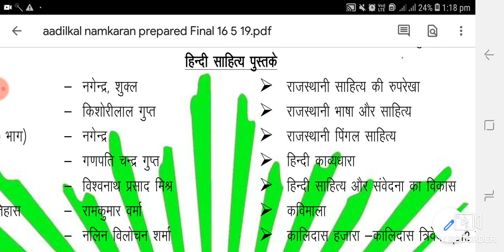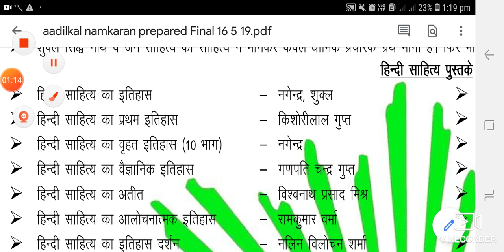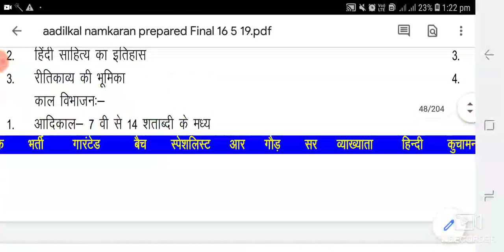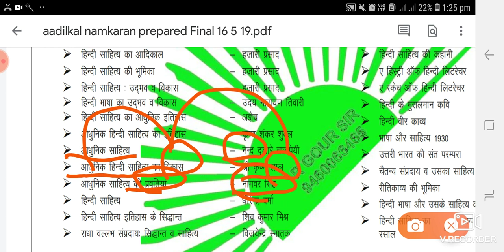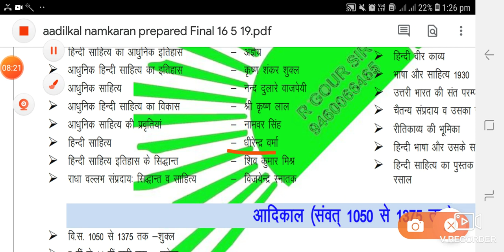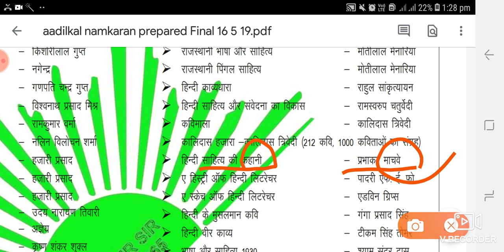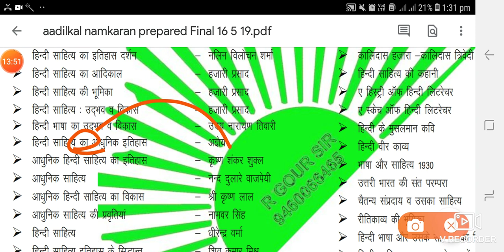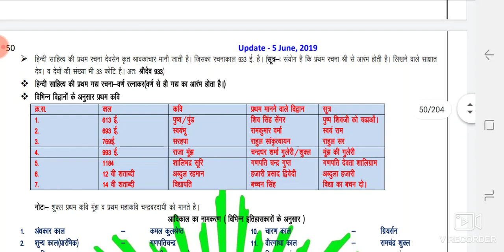हिन्दी साहित्य इतिहास ग्रंथ by R GAUR SIR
हिंदी साहित्य इतिहास ग्रंथ पुस्तकें जो हिंदी साहित्य इतिहास का एक बहुत महत्वपूर्ण टॉपिक है जो द्वितीय श्रेणी प्रथम श्रेणी कॉलेज लेक्चरर स्कूल व्याख्याता आदि प्रतियोगी परीक्षाओं के लिए महत्वपूर्ण है जिनको काफी रोचक तरीके से मैंने प्रस्तुत किया है इतिहास ग्रंथ व पुस्तके है  जो नगेंद्र शुक्ला हजारी प्रसाद द्विवेदी रामकुमार वर्मा बच्चन सिंह  राहुल सांकृत्यायन  जैसे गणपति चंद्र गुप्त आदि विद्वानों के द्वारा लिखी गई है और जो अक्सर परीक्षा में पूछे जाती है जिनको  रटने में काफी जोर आता है उनको मेरे ट्रीकी मेथड से आसानी से याद किया जा सकता है ऐसा मेरा दावा है  अतः इस वीडियो को  अंत तक देखें